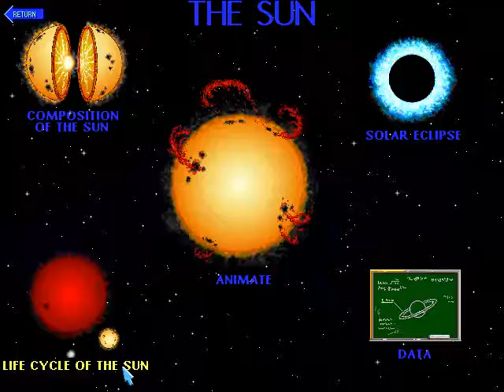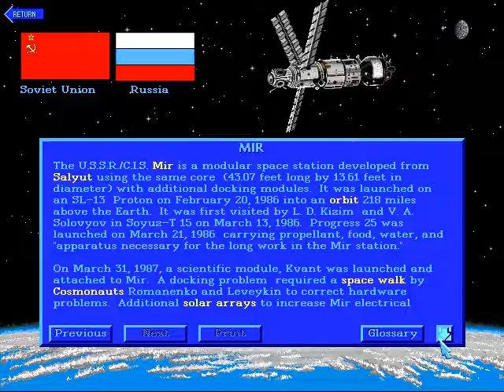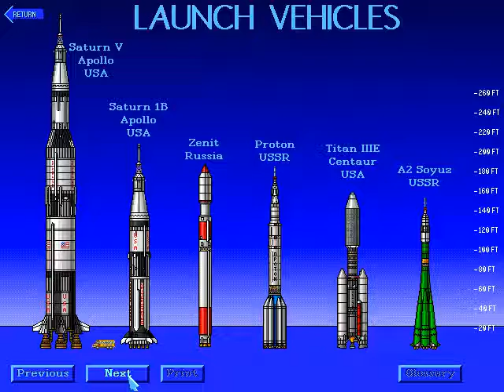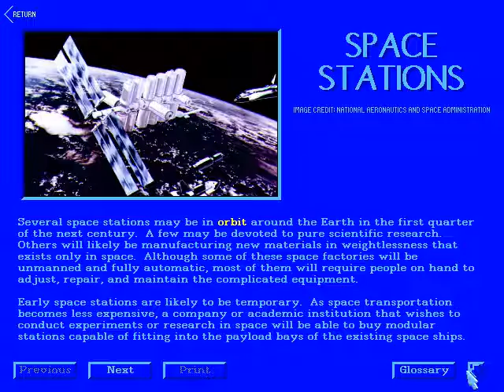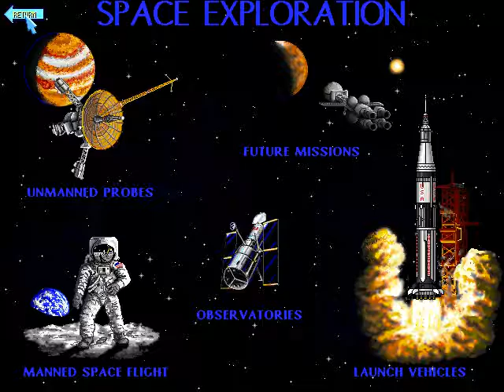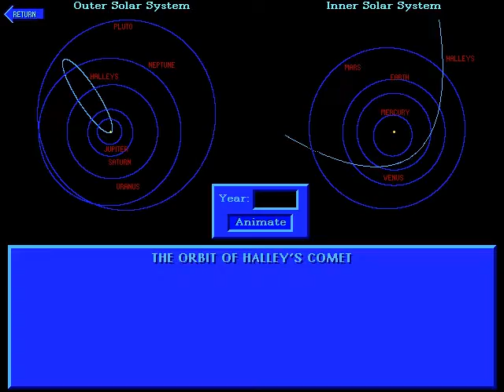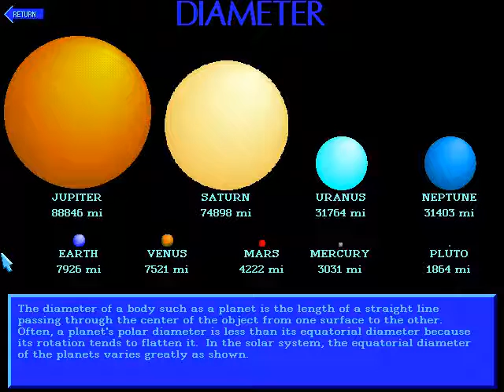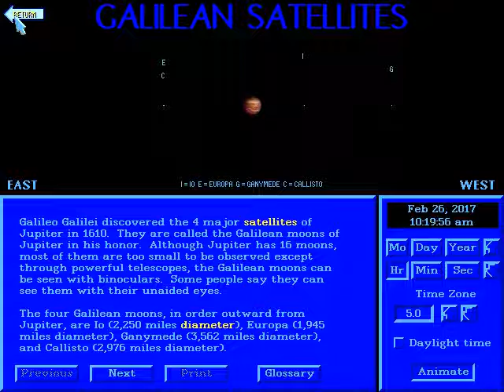Discover Space (Brøderbund Software, Inc./1992)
With crisp graphics, intuitive interface, and the right balance between accessibility and depth of information, Discover Space will appeal to kids of all ages who find 'professional' astronomy software a bit too intimidating

- Developer: Brøderbund Software, Inc.
- Publisher: Brøderbund Software, Inc.
- Release date: 1992
- Genre: Educational
- Mode: Single player